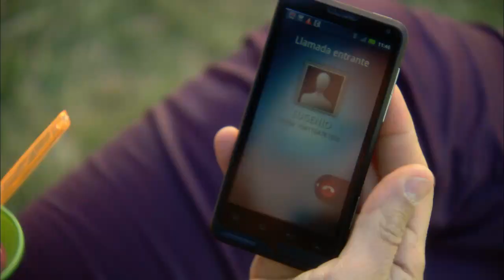Solamente Vos - La Polaca está más loca que nunca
La Polaca (Muriel Santa Ana) es capaz de hacer cualquier cosa para volver a recuperar a Juan (Adrián Suar), pero esta vez se pasó de la raya: le puso una reja al balcón para que no puedan saltar más hacia el otro departamento.